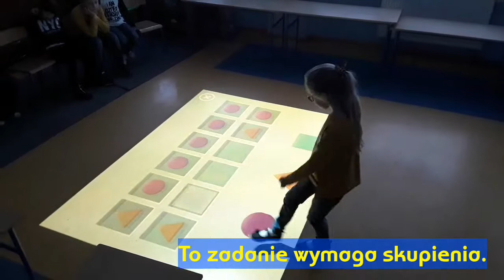Magiczny Dywan Funtronic i "Dyrygent"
Prezentujemy zajęcia muzyczne z wykorzystaniem Magicznego Dywanu Funtronic. Aplikacja „Dyrygent” jest grą o trzech poziomach, o tematyce muzyczno-matematycznej. Trzem instrumentom perkusyjnym przyporządkowano symbole figur: trójkąt – trójkąt, tamburyno – koło, pudełko akustyczne – kwadrat. Zadaniem dzieci było wysłuchanie rytmów i uzupełnienie brakujących figur w sekwencji rytmicznej. Dzięki niej ćwiczyli pamięć, słuchali, zapamiętywali i ustalali  kolejność brzmień, dekodowali informacje i uzupełniali sekwencje rytmiczne. To zadanie wymagało dużego skupienia uwagi.  Bawiliśmy się też w dyrygenta i orkiestrę. Dyrygent wybierając jeden z trzech instrumentów,  wyznaczał zespół muzyków, który zagra rytm do melodii. I tu moi uczniowie wykazali się kreatywnością! Każdy zespół muzyków został podzielony na tych, którzy grali na „prawdziwych” instrumentach i wirtualnych, na Magicznym Dywanie. Dodatkową atrakcją tych ćwiczeń była wyświetlana partytura. Przeskakujące na kwadratach nuty wskazywały moment grania, co było wielkim ułatwieniem! I jak na prawdziwą orkiestrę przystało muzycy słuchali kolegów, pięknie grali i współpracowali.